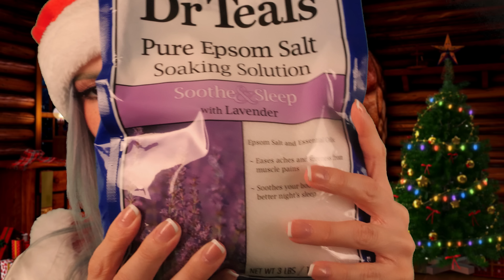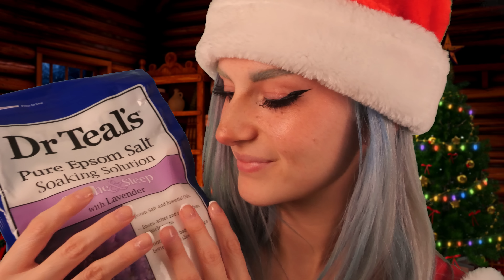ASMR Mens Pampering Session | Mrs. Claus Takes Care of You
Ho ho HO Merry Christmas! I hope you all had a wonderful holiday :D I love you all!

- B 🐝